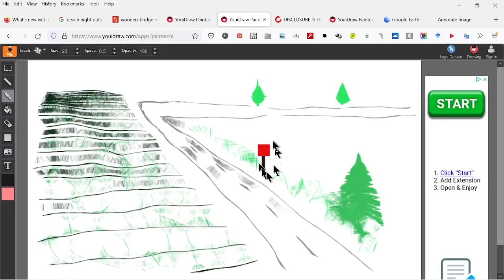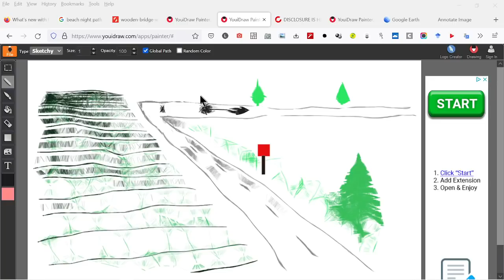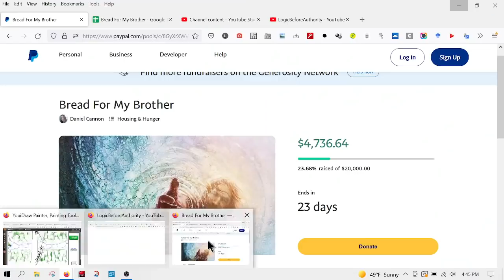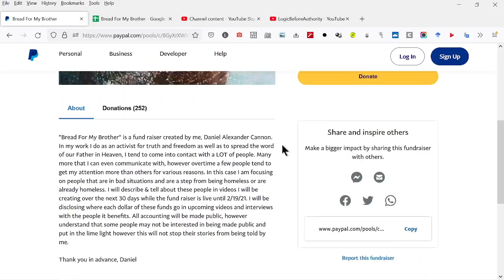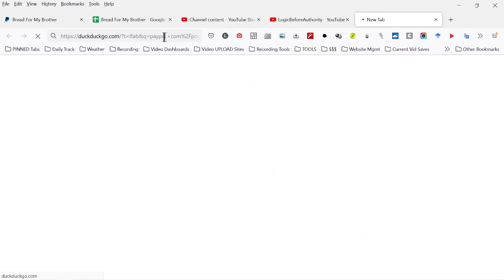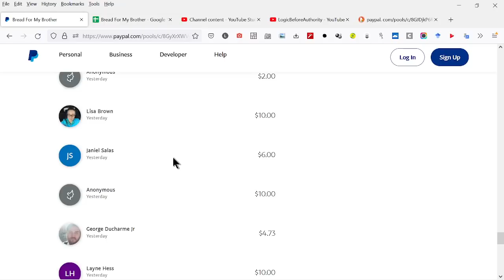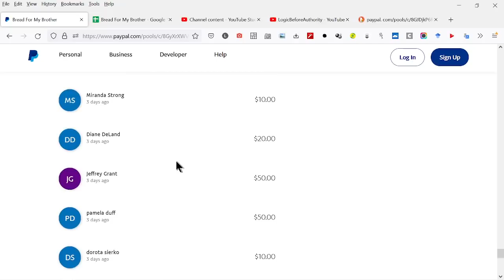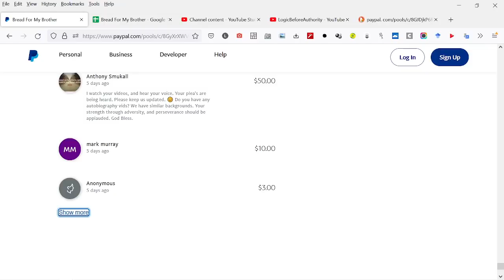True Stories: I should be DEAD, If fact, WHY AM I STILL ALIVE?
True stories from my life that I hope you find faith from.  Daniel

10 ways to support Daniel's work:  (These are links to donate directly to me.  The fundraiser link is above and is not for me.)

1.
5.  Google Pay ID:   r16wh9w
6.
8.  Amazon: Cost to you $0 if you just simply visit my Amazon store prior to buying anything you want on Amazon and you pay nothing extra yet I get a very small commission. PLUS: I continue to add great ideas for prepping and preparing for the days ahead.
9.  If you need a Grid Down solution for refrigerating/freezing food, this unique 1 of a kind refrigerator fits the bill.
10.  DIRECT MAIL:
Loris SC
29569